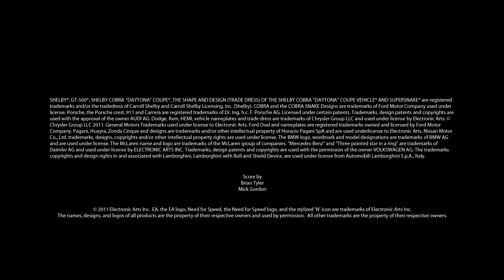Need for Speed: The Run - Story Mode Trailer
The Story Mode trailer for Need for Speed: The Run.